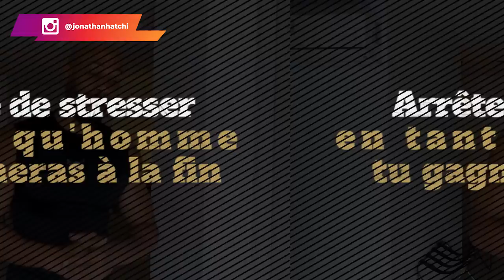Arrête de stresser en tant qu'homme tu gagneras toujours à la fin !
Aujourd'hui, c'est devenu de plus en plus difficile pour les hommes de se mettre en couple avec une femme surtout lorsque celle-ci est très coté sur le marché du célibat.

En outre, la nature hypergame de la femme complique encore plus les choses. Ce qui fait que bon nombre d'hommes sont de plus en plus inquiets à l'idée de ne pas trouver une femme à eux.

Quelle solution pour les hommes face à ce problème ? Doivent-ils s'inquiéter réellement ?

0:00 Intro
4:30 C'est de plus en plus dur
6:19 Pourquoi tu dois rester célibataire ?
24:24 Conclusion
▬▬▬▬▬▬▬▬▬FORMATION OFFERTE▬▬▬▬▬▬▬▬▬▬▬

▬▬▬▬▬▬▬▬▬ COACHING/FORMATION  ▬▬▬▬▬▬▬▬▬▬▬

▬▬▬▬▬▬▬▬ MES OUTILS ▬▬▬▬▬▬▬▬▬▬▬▬▬▬▬▬

▬▬▬▬▬▬▬▬▬▬▬▬ Témoignage client ▬▬▬▬▬▬
Je te mets le lien des témoignages/résultats de mes coachés :

▬▬▬▬▬▬▬▬▬▬▬▬ LIENS ▬▬▬▬▬▬▬▬▬▬▬▬